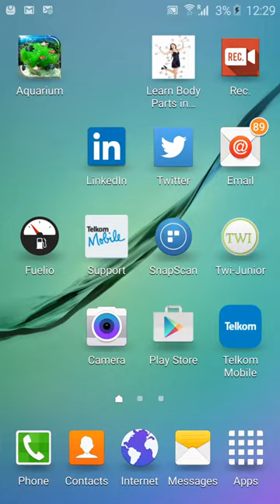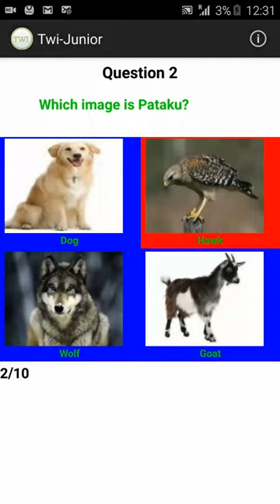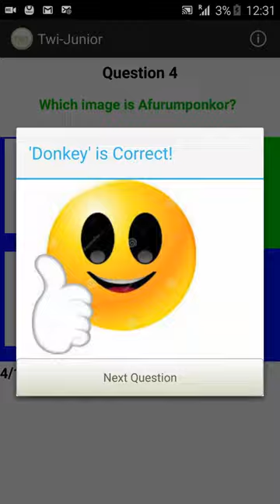Twi Junior navigation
how to navigate through Twi-Junior, this is simply a short video showing how to navigate through the Twi-Junior app.